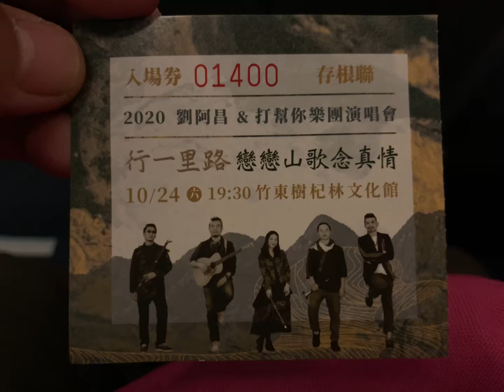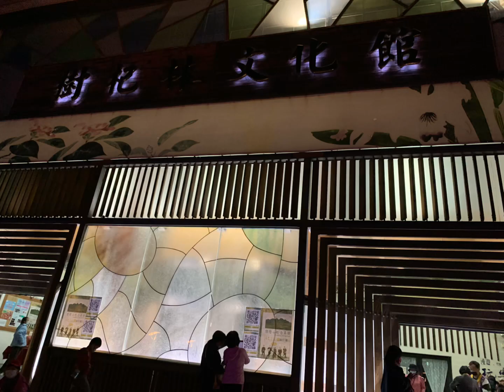劉阿昌山歌演唱會(竹東）